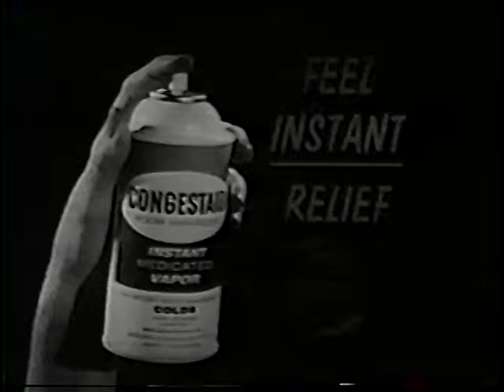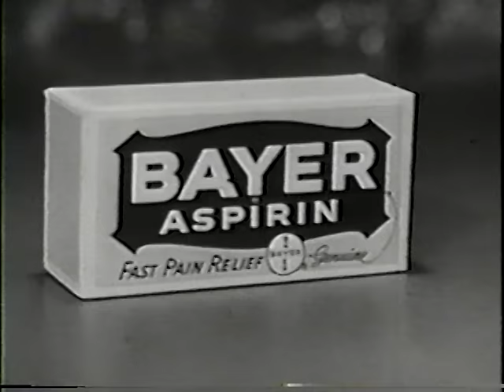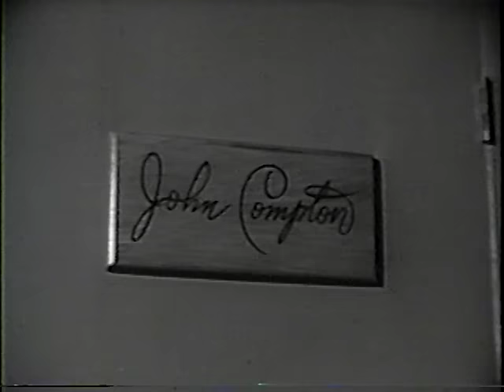1959-1960 primetime television commercials 10 minutes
10 minute compilation featuring television commercials that aired during primetime broadcasts in 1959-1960. Featured products include Congestaid, Drano, Wildroot Hair Dressing, Florient air freshener, and Bayer aspirin. Plus, Anita Bryant sings for Coca-Cola and cigarette ads are included for Marlboro, Chesterfield Kings, and Oasis.

The BetaGems channel also has "Pepsi Commercial Compilation Volume 1," "1970 Saturday morning TV commercials, Kangaroos etc 5 minutes," "1961 Twilight Zone commercials that aired during original broadcasts," "1960s Saturday morning TV ads 29 minutes," "1950s/1960s Saturday morning TV commercials 8 minutes," "1960s Saturday morning TV commercials 30 minutes," "1960s/1970s Saturday morning TV commercials 28 minutes," "1959 & 1960 Saturday morning TV commercials 25 minutes," "1972 & 1973 Saturday morning TV commercials 23 minutes," "1972 & 1973 Saturday morning TV commercials 6 minutes," "60s/70s TV commercials: Louise Lasser, John Wayne, Cybill Shepherd, more," "Stoner TV commercials: Screaming Yellow Zonkers, more," "1950s Ovaltine sports star ads Florence Chadwick, more," "1971 Ovaltine: Friend For Life ad agency film, Screaming Yellow Zonkers," "1992 TV's Funniest Commercials, Patrick Duffy host," "TV's Greatest Commercials 1989 Tim Conway & Ed McMahon," "TV's Greatest Commercials II 1989 celebrity edition, Ed McMahon," "1990 Foreign TV Commercials compilation 30 minutes," "1990 World's Best Commercials: David Leisure," "Phil Hartman: Word From Our Sponsor celeb ads," "We'll Be Right Back ad comp hosted by Mr. Whipple, Madge 1989," "1995 Greatest Commercials Ever Made, John Ritter host," and an entire playlist of rare TV ads going back to the 40s in a playlist called "Rare and Lost TV Commercials."